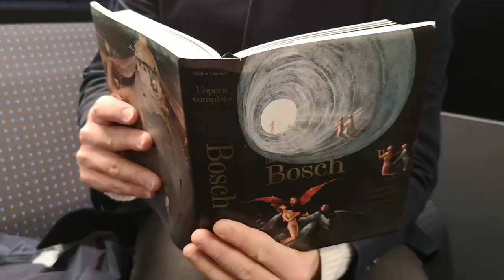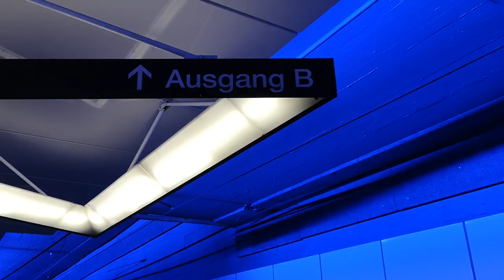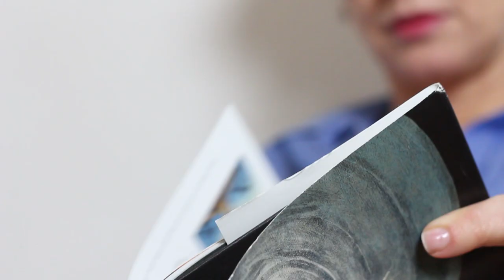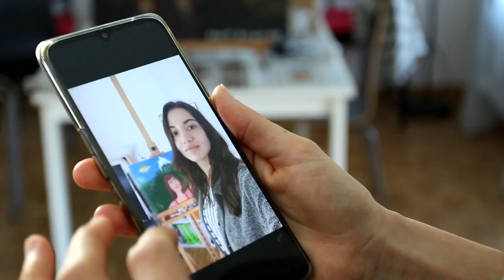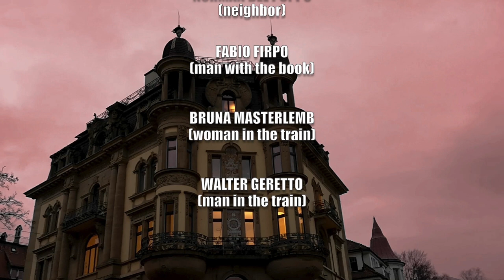Paintdemic (a movie by Fabio Penna)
Elisa can't find the inspiration for her paintings because of the lack of social life caused by a current pandemic, so she goes to her teacher Vittoria to be helped. She meets Sonia, the new Vittoria's student, who seems to have a completely different vision not only of art, but even of the current pandemic. After a short conversation with Sonia and Vittoria Elisa understand that an she has just to represent how she feels.